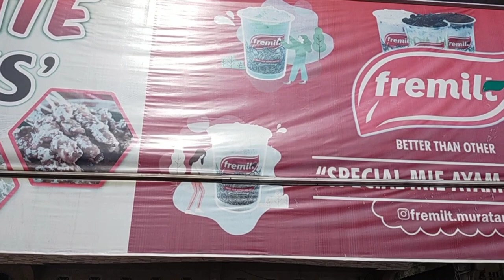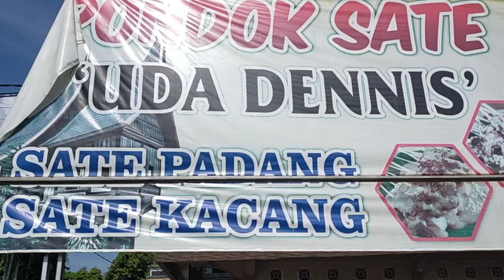KULINER SATE PADANG MURATARA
Kuliner Sate Padang Terletak di Jln.Lintas Sumatera, Desa Lawang Agung, Kecamatan Rupit, Kabupaten Musi Rawas Utara.